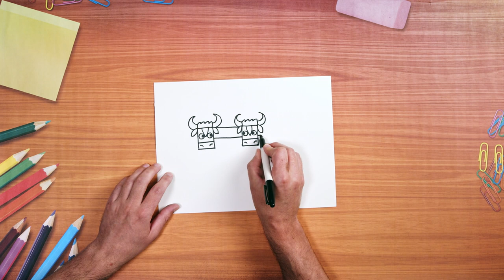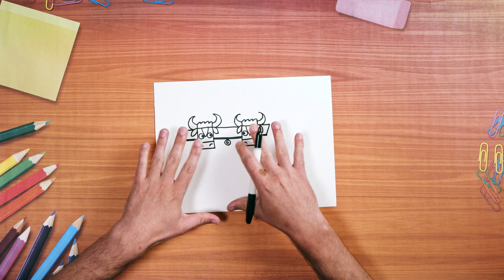How to Draw Yoked Oxen | Come Learn with Me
A yoke is a symbol of a shared burden to make things lighter.